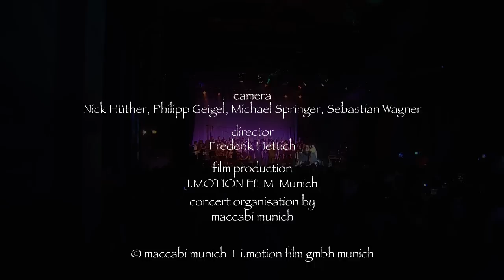Konzerte München - COME TOGETHER - GOSPELS AT HEAVEN and MARIAMA - MUSIC FOR GOALS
Konzerte München, am 10. März 2013 das Konzert MUSIC FOR GOALS 2013 in der Muffathalle in München.
Das Konzert MUSIC FOR GOALS am 16. November 2010  in der Muffathalle in München. Hier der Song "Come together" mit dem Chor GOSPELS AT HEAVEN, der Sängerin MARIAMA und der Band CLUB SOCIETY. Weitere Songs aus dem Konzert werden auf diesen Kanal eingestellt.
MUSIC FOR GOALS concert presents  GOSPELS AT HEAVEN, MARIAMA and CLUB SOCIETY, performed live "Come together".